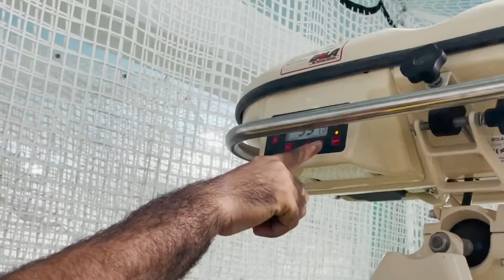FAKHAR ZAMAN OR NAVEEN UL HAQ HA SA HUI MULAQAT !!